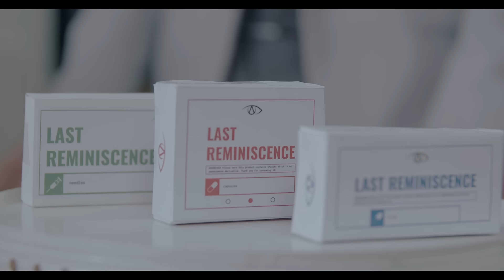AMAUROSIS - Last Reminiscence (Official Video)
Credits:
Written, directed & edited by Mercier Nicolas & Dutripon Antoine
Producer: AMAUROSIS BAND SARL
1st assistant director: Piry Thibault
Dop: Frappereau  Aubin
Elec: Kurasz Corentin
Camera Op: Bowie Swann
Makeup artist: Bariller Solene
Set Decorator: Jeuvrey Juliette
Script Supervisor: Verdier Maxine
Colourist: Le Louarne Loïs & Puissesseau Victor
Gear Supplier: aalienloc

Mixed & Mastered by Thomas Ramone from studiomixes.io

Thanks to our actors:
Dutripon Antoine - Cailleau Nolwenn - Andre Chleo - Hamdouni Manelle - Masa Thibaut - Avonture Marlene - Mercier Nicolas -  Jeuvrey Juliette - Bonnet Maelys - Mercier Raphael

Lyrics:
Last time i felt something
You came back
Glitters around your head
One more time
Each day i crave your skin
In mine,
Needles and pills

Pills
Fuck

I´ll join you
Soon enough
From this body

Just to see you again
I must destroy myself
Even in the verge of death
(I still feel sane)
It's not about my pain
All my memories to shame
(I feel again)
Again
Again

Ever since you've been a glimpse of shade
Calling your name brings my soul to the ache
Stabbed by the choice to see you again
My senses crave what can't be sustained

I can't close my eyes
(And now you're bathing in…)
(In a sea of your spew)

(I feel again)

Everything repeats
Everything repeats
Everything repeats
Everything repeats

Now
The cycle broke

Down
Down
Down
There's no way out
You're safe and sound
Now there's no one left
But you
At the bottom of the well
Death waves at you

Death waves
Death waves
Death waves
Ah